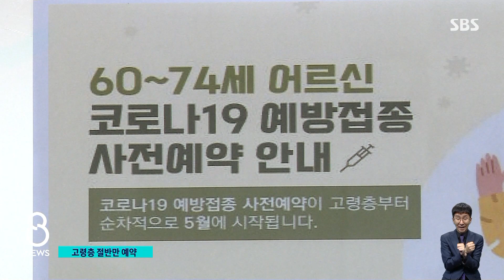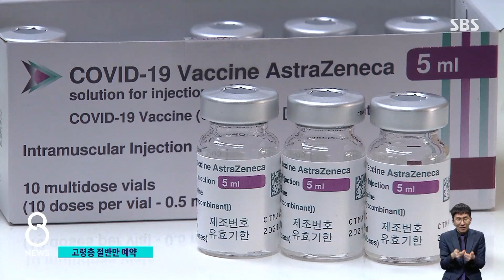60~74세 '절반만' 접종 예약…"인센티브 검토" / SBS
정부는 지금 60살부터 74살까지 대상으로 백신 접종 예약을 받고 있습니다. 그런데 예약이 시작된 지 2주가 지났는데도 예약한 사람이 전체의 절반 수준에 머물고 있습니다. 당국은 접종률을 높이기 위해서 백신을 맞으면 별도의 혜택을 주는 방안도 검토하고 있습니다.
김덕현 기자입니다.